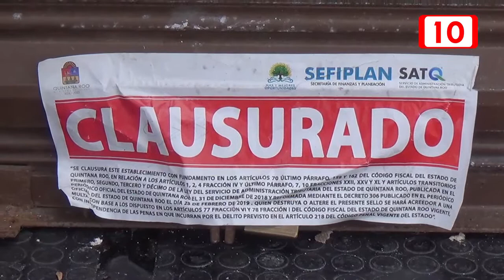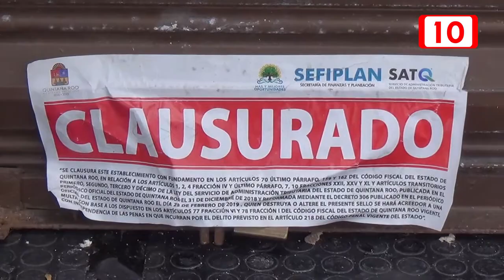SEFIPLAN responsable de clausuras en Cozumel